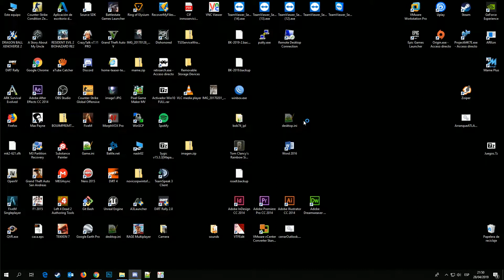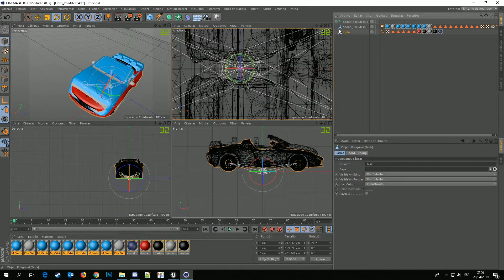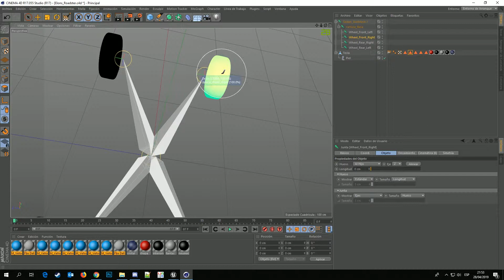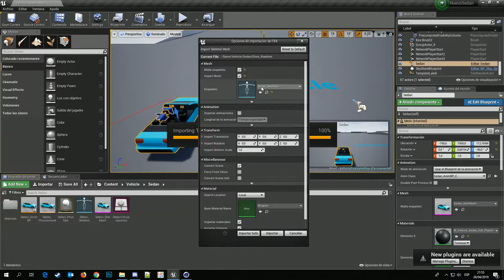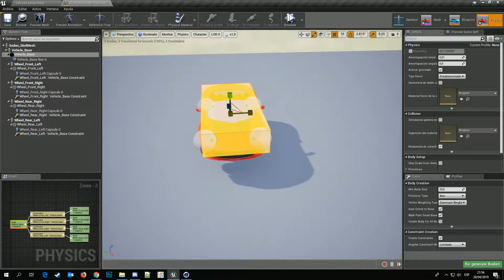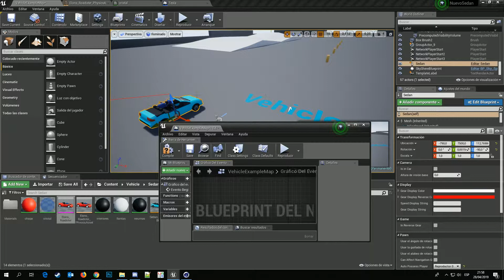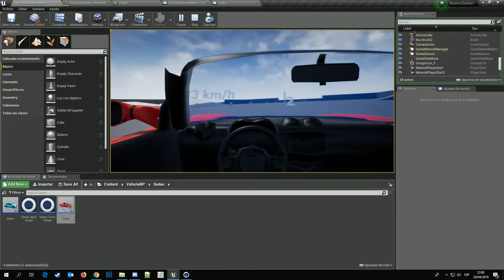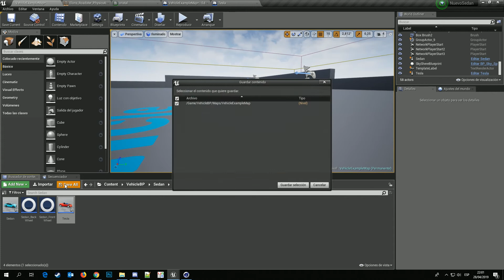Unreal Engine 4 - Crear Vehiculo BASICO (Tesla Roadster RIG con Cinema 4 D)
Añadir un modelo nuevo al vehiculo por defecto de Unreal Engine 4
Archivos del tutorial: